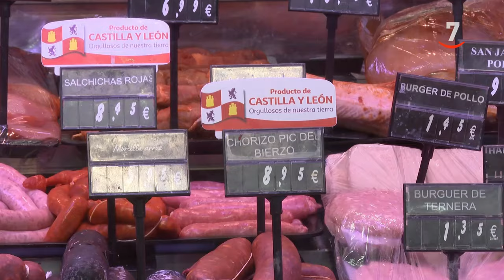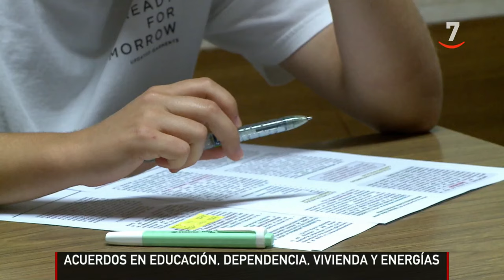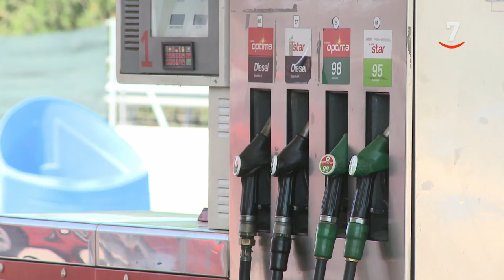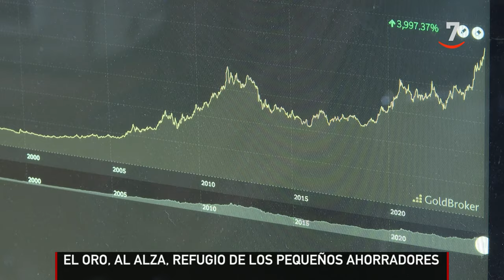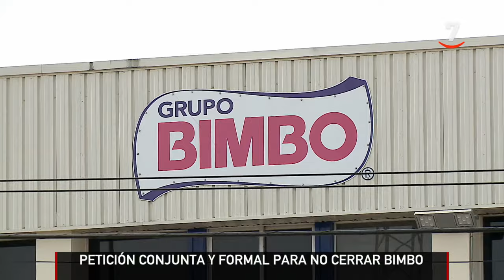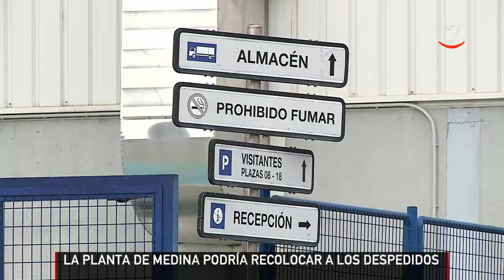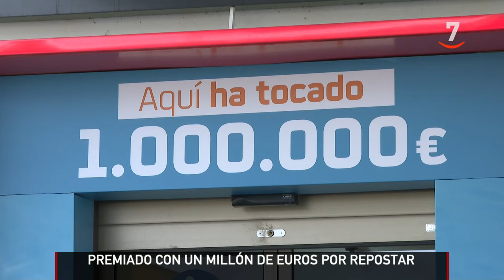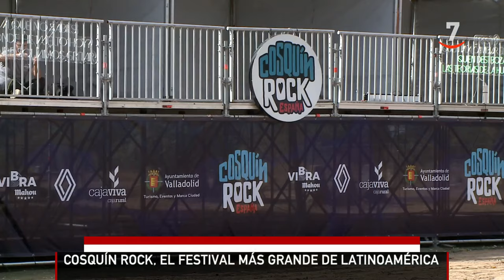CyLTV Noticias 20:00 horas (27/09/2024)